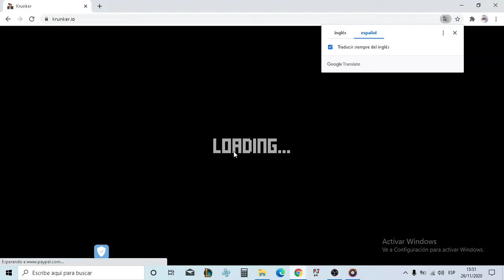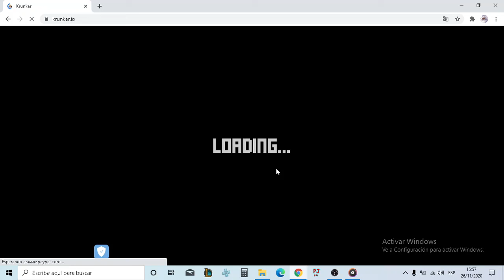KRUNKER.IO GAMEPLAY EXPLICATIVO 😁 ES EL NUEVO FORTNITE?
Krunker.io
.IO»TIROS»ACCIÓN EN PRIMERA PERSONA
Krunker.io es un juego caricaturizado de disparos en primera persona en el cual asumes el papel de un soldado de pixel en medio de la batalla. Usa tus tácticas de guerra y puntería para acabar con todos tus enemigos. Mira las animaciones aparecer en la pantalla mientras matas a tus enemigos y ganas puntos.
Antes de luchar, elige entre 11 clases diferentes entre las que se incluyen el detective, el cañonero, el agente, el corredor, el arquero y el cazador. Cada clase cuenta con trajes y estilos diferentes, además de armas primarias y secundarias distintas. El tirador, por ejemplo, lleva un rifle de asalto y una pistola.
Aparte de la gran variedad de clases, el juego también cuenta con una gran selección de armas increíbles. Prueba armas letales como el rifle de asalto, el rifle de francotirador, la escopeta, el revólver o las uzis. Todas tienen distintas ventajas: por ejemplo, el rifle de francotirador tiene una mirilla y es perfecto para el combate a distancia.

Krunker es un shooter en primera persona muy original en cuanto a su jugabilidad. Se trata también de un juego caótico de ritmo muy rápido: los personajes deben moverse a toda velocidad y permanecer alerta para no recibir disparos. Además, los jugadores necesitarán ser rápidos a la hora de apuntar y tener un buen pulso (como en la mayoría de los juegos FPS).

Dispondrás de una enorme selección de mapas, creados tanto por los desarrolladores del juego como por los fans. Los usuarios pueden enviar sus propias creaciones y elegir entre cientos de mapas ingeniados por otros jugadores. La creatividad de los diseños de los mapas es asombrosa: podrás encontrarte de todo, desde paisajes de lava hasta antiguas pirámides aztecas.

Finalmente, los jugadores pueden comprobar sus puntuaciones en la sección social, que incluye clasificaciones y varias estadísticas. Intenta conseguir un puesto en la tabla con tus dotes para la batalla pixelada.

En Krunker.io es muy fácil unirse a un servidor. En el menú inicial, pulsa "Navegador del servidor". Abrirás una lista de servidores ordenados por su localización. Te recomendamos empezar en un servidor que esté cerca del país desde el que estás jugando; así reducirás posibles retrasos.

Junio de 2018. A partir de esa fecha, el juego ha recibido numerosas actualizaciones.
Características
Más de 5 personajes con los que jugar
Puedes pintar con el atomizador
Jugabilidad rápida
Controles suaves
Plataformas
Navegador web
Desarrollador
Krunker fue desarrollado por Sidney de Vries, quien anteriormente hizo otros juegos .io tales como MooMoo.
Versión
El juego se encuentra actualmente en beta. Se esperan muchas actualizaciones en el futuro.
Consejos
Prueba diferentes armas, elige una dependiendo de las circunstancias.
Busca refugio cuando estés recargando.
¡Si saltas mientras le disparas a alguien puedes ganar puntos extra!
¡Practica mucho! Es un gran juego pero requiere habilidad que sólo tendrás si practicas.
Controles
WASD para moverse
Clic izquierdo para disparar
R para disparar
Barra espaciadora para saltar
Shift para agacharse
F para pintar con el atomizador
FAQ
¿Qué es Krunker.io?
Krunker.io es un shooter en primera persona de ritmo alto y con gráficos pixelados. En este juego de navegador, jugadores de todo el mundo combaten entre sí en un mundo pixelado.
¿Puedo jugar a Krunker.io en pantalla completa?
Juega a Krunker en pantalla completa pulsando el icono de pantalla completa. Encontrarás el icono en la esquina inferior derecha.
¿Cómo puedo unirme a un servidor de Krunker?
En el menu principal, pulsa "Browser de servidores". Se abrirá una lista de servidores ordenados según su localización. Te recomendamos que elijas un servidor cercano a la zona en la que estés para reducir la latencia.
¿Quién creó Krunker.io?
Krunker ha sido desarrollado por Sidney de Vries, quien anteriormente creó otros juegos .io como MooMoo.
¿Es Krunker.io descargable?
Krunker es un juego basado en navegador. Eso significa que no tienes por qué descargarlo, sino que puedes jugarlo en un navegador web como Chrome o Firefox.